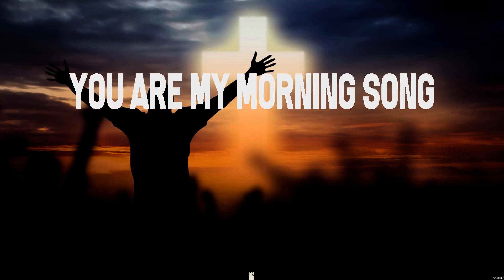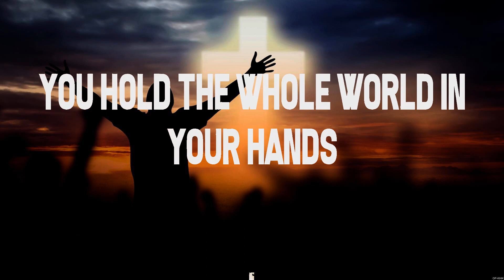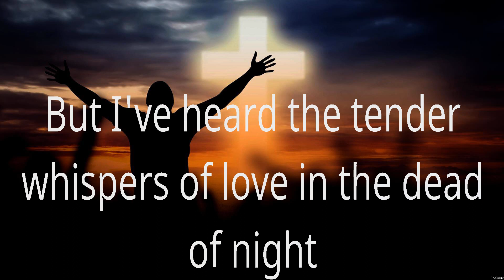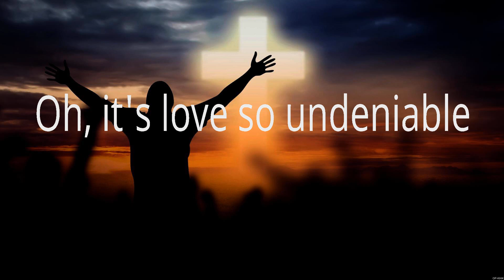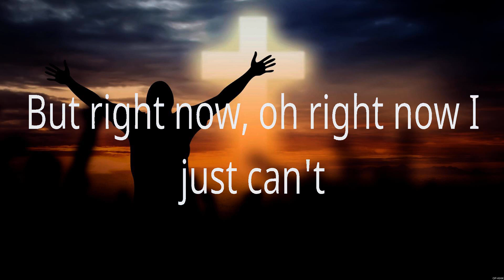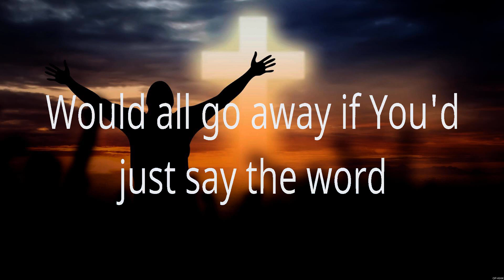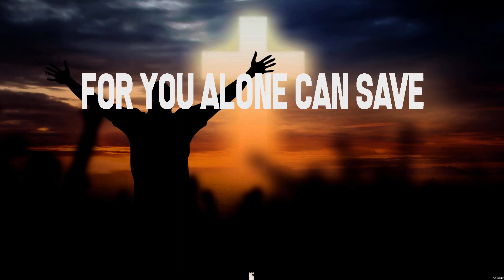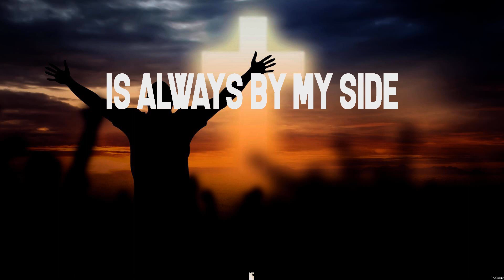Whom Shall I Fear - Chris Tomlin (Lyrics) - Good Good Father, Even If, Whom Shall I Fear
1. Whom Shall I Fear - Chris Tomlin
2. Good Good Father - Chris Tomlin
3. Even If - MercyMe
4. Whom Shall I Fear - Chris Tomlin